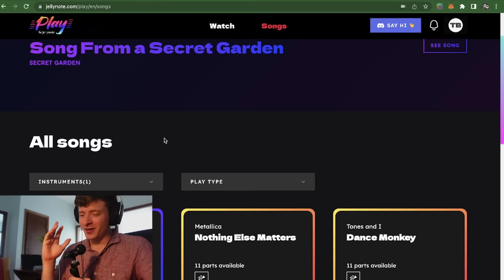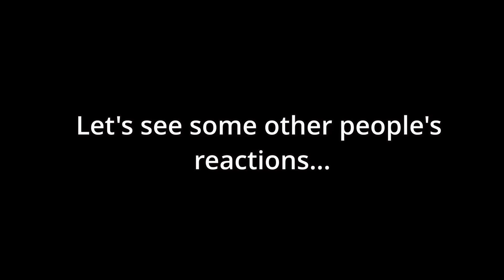the trombone video game no one asked for… (trombones are never animated correctly?!)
Do you ever wish that there was a trombone video game? Well Trombone Champ is the game just for you! I couldn't have imagined a more bonified video game that captures trombone culture so well. What it doesn't capture is a lot of the intricacies that go into real trombone playing. It's okay though, guitar hero isn't the best example of guitar playing so why should trombone champ be any different?

I hope you enjoyed my full throttled version of Also Spruce Zarathustra on the tenor trombone.

There are still some slots in my trombone/euphonium Zoom studio! If you would like to take a lesson from me fill out the form

Violins and Violas, I'm sorry you had to witness this. Tubas, I love you. Harpist, you're kind of weird sometimes but I still appreciate you. Bass clarinets on the other hand.